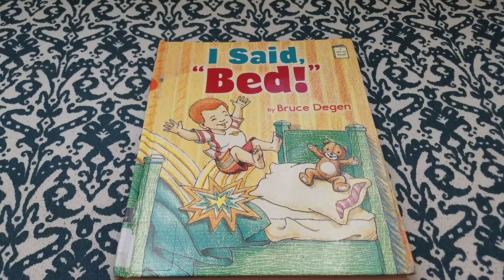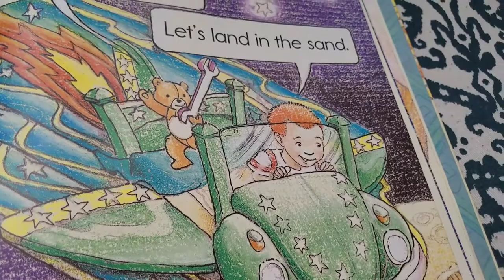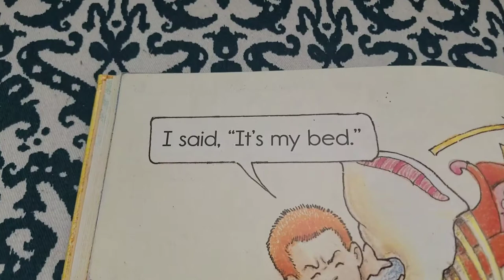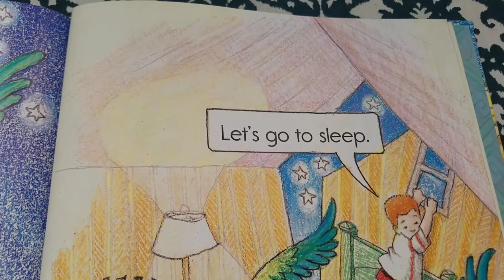I Said Bed by Bruce Degan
Mom eventually wins this argument, but even after her son is all tucked in, his opinion hasn't changed. "Bed is bad," he whispers to his teddy bear. Teddy, however, disagrees. "This bed is GOOD," he says. "This bed can GO." Indeed, with a few alterations, the bed is suddenly mobile―and boy and bear are journeying down the road, out to sea, and ultimately, to outer space, where the boy concludes that this is one bed that's worth fighting for!